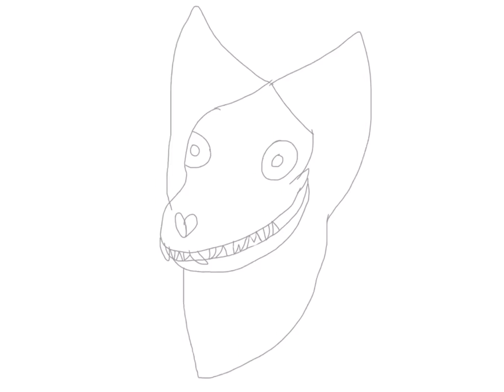I decided to do a head shot of Sal because why not plus I now know how to draw skulls better :D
And on Instagram to my username is the same thing on there I like to post art on there and Amino which I'm more active on Amino then I was am on Instagram Lol